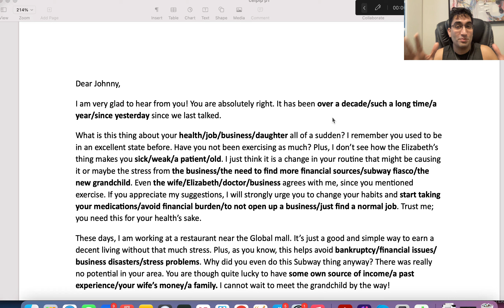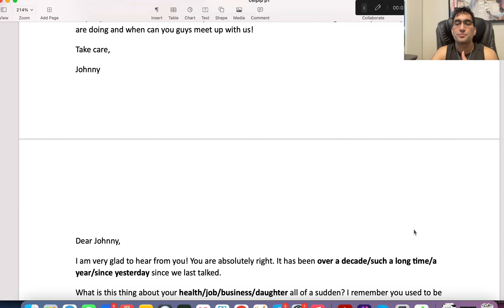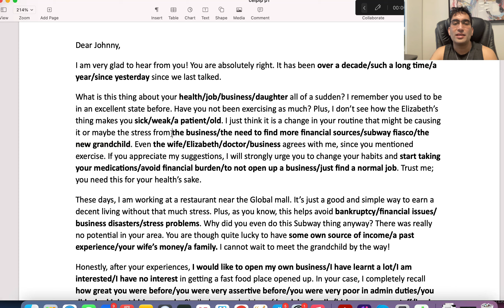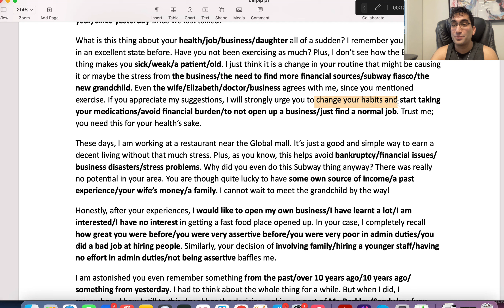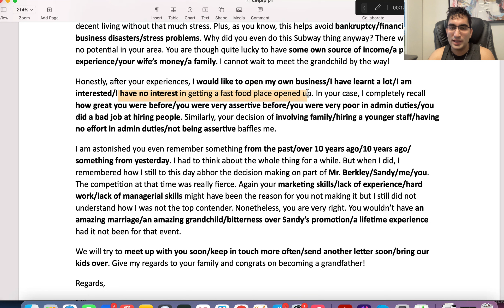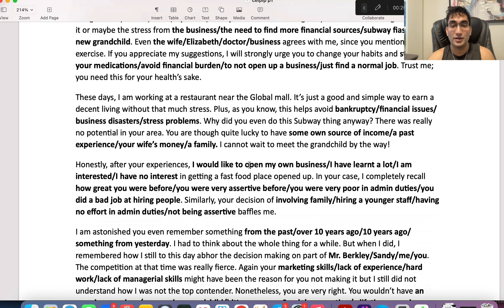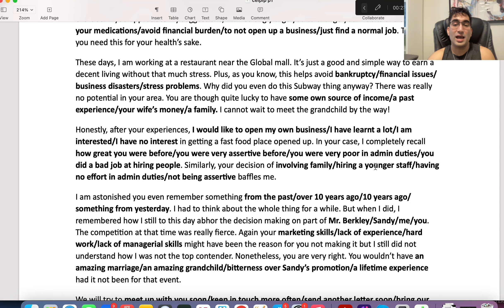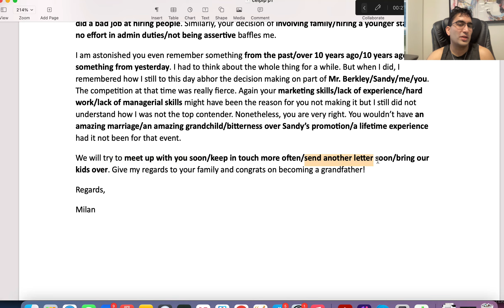DIFFICULT: CELPIP Reading Sample & Strategies to Find Any Answer!